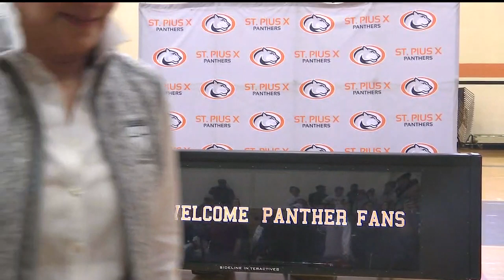St. Pius X Early National Signing Day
The St. Pius X Panthers have Grant Gunnell, Chase Lane and Jalen 'Boobie Curry ready to sign.